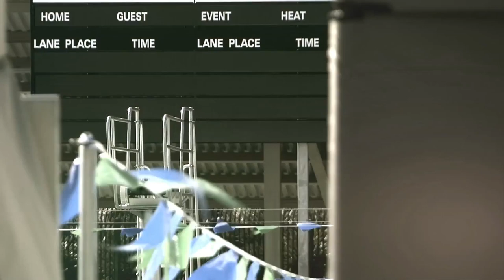Garmin Forerunner 735XT - Le jour où tout a changé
Ce n'est pas un don inné, ce n'est pas une croyance. La place que vous gagnez dépend du prix que vous payez. Et le temps se paie, en temps, en sueur, parfois en larmes ... Voilà ce que c'est d'être un athlète.